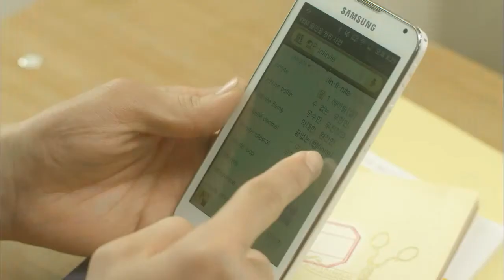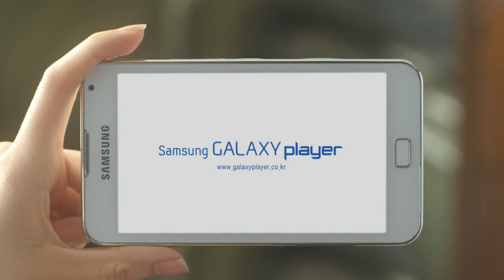INFINITE(인피니트)SAMSUNG Galaxy Player-You are my first social fiction-EP1